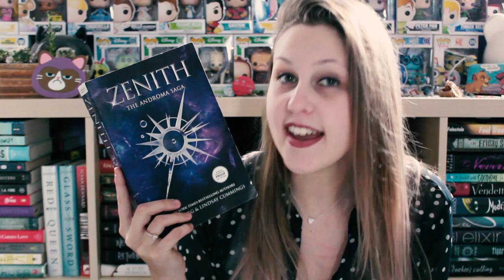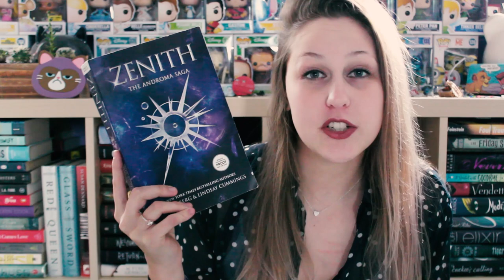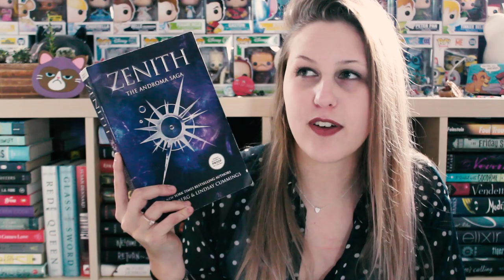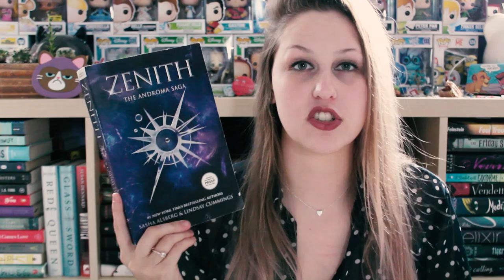ZENITH BY SASHA ALSBERG & LINDSAY CUMMINGS | SPOILER FREE REVIEW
Thank you so much to Harper Collins for sending me a copy of Zenith! Make sure you check it out when it's released in January 2018!